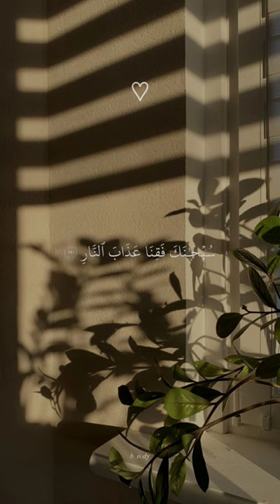تلاوه من (سوره آل عمران) بصوت القارئ عمر بن ضياء الدين ♥️✨